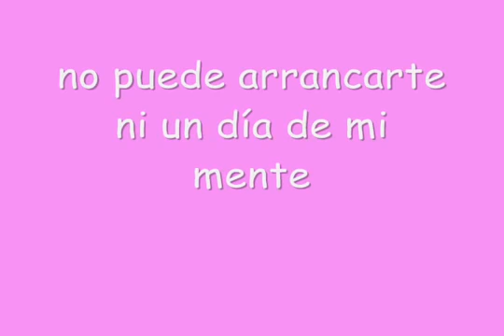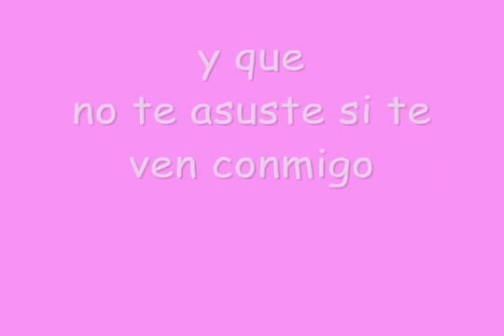Joss Favela si te ven conmigo